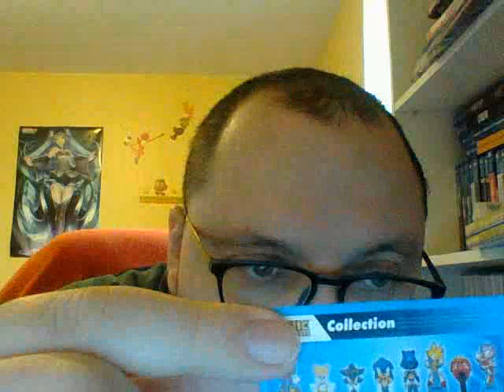Les oeufs surprise Sonic